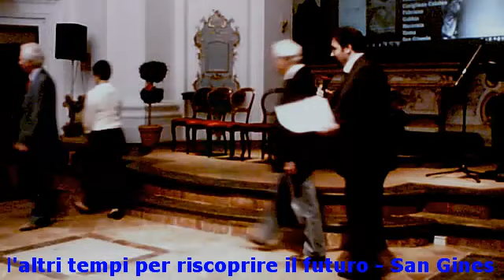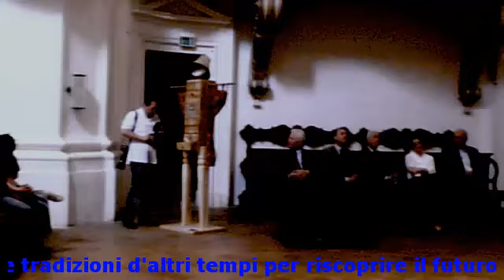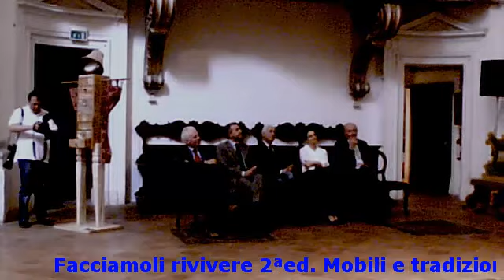Giuseppe Salerno presenta "Il mese degli spaventapasseri" - Facciamoli rivivere 2ªed.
Il critico d'arte contemporanea Giuseppe Salerno presenta "Il mese degli spaventapasseri" a Facciamoli rivivere 2ªed. Mobili e tradizioni d'altri tempi per riscoprire il futuro.
8 giugno 2012, auditorium Sant'Agostino di San Ginesio (MC).
Istituto "Renzo Frau" di San Ginesio